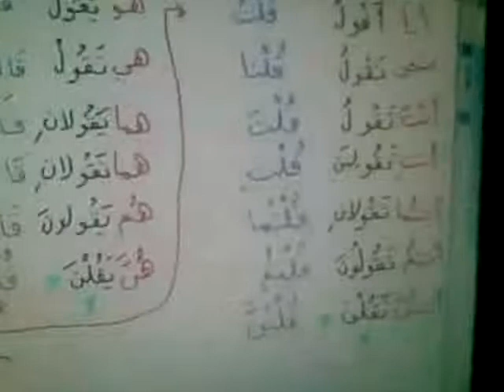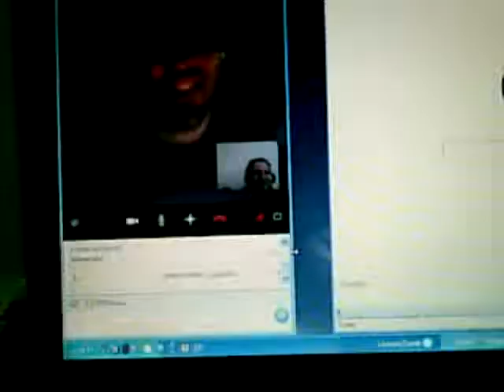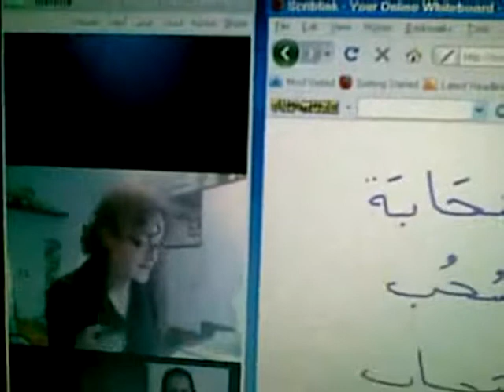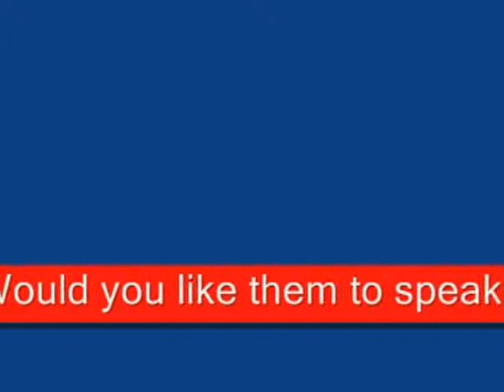Arabic Arabic Arabic lalinguaarabapertutti.com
Private Arabic lessons online: study the Arabic language wherever you are (anywhere in the world) with your private teacher Muhammed Ghudai. You will be able to study as if you were in a real classroom and you can practise all exercises needed to learn this language: reading - writing - conversation and listening.
For the advanced levels political calsses with multimedia aids can be arranged.
* I also offer online help for students writing their dissertation
(which means: the Arabic language for all)
Try the first lesson for free!
Skype: lalinguaarabapertutti
اللغة العربية للجميع